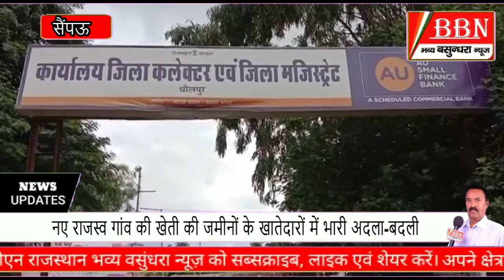जिला पुलिस अधीक्षक धर्मेंद्र सिंह जिले की पुलिस को लगातार चुस्त-दुरुस्त करने में जुटे हैं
एसपी धर्मेंद्र सिंह ने जारी की थानेदारों की तबादला सूची, 6-लेन हाईवे का काम होगा जल्द प्रारंभ, नए राजस्व गांव के खेतों की खातेदारी में अदला बदली जिला कलेक्टर को दिया ज्ञापन, चारागाह भूमि को कब्जा मुक्त कराने की मांग जिला कलेक्टर को दिया ज्ञापन, कंचनपुर पुलिस ने अवैध शराब के साथ एक किया गिरफ्तार, नारकीय जीवन जीने को मजबूर हैं जिंदा पुरा के ग्रामीण, अभिनेता मिलिंद सोमन पहुंचे धौलपुर, विश्व फोटोग्राफी दिवस 19 अगस्त को, महारानी अवंती बाई की जयंती पर किया पौधारोपण, स्वतंत्रता दिवस के राष्ट्रीय समारोह से लौटा एनसीसी कैडेट, एबीवीपी ने शहीद जवानों के दी श्रद्धांजलि, एक शाम सांवरे के नाम 19 अगस्त को छावनी में भजन संध्या, पूर्व विधायक सुखराम कोली ने विधायक बैरवा से पूछा सवाल, स्वर्गीय राम व्रज सिंह की श्रद्धांजलि सभा आयोजित, रोडवेज बस दुर्घटनाग्रस्त यात्री बाल-बाल बचे